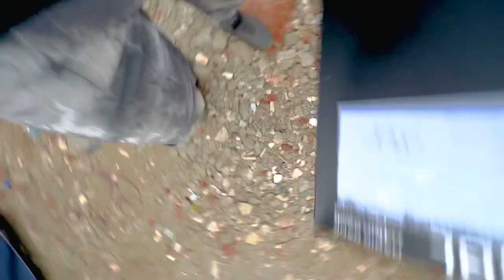Credit card mil gaya | Tcs Office Sialkot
KEEP SUPPORT 🙂